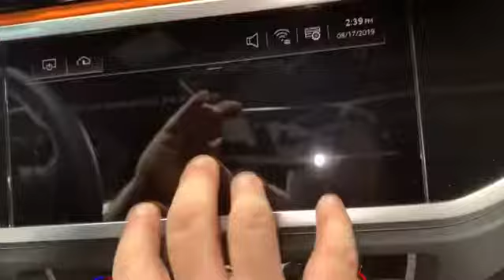Audi Q3 Screen Protech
Fingerprint Resistance